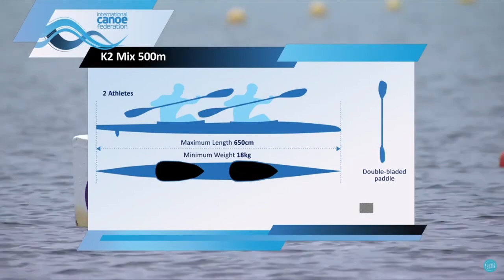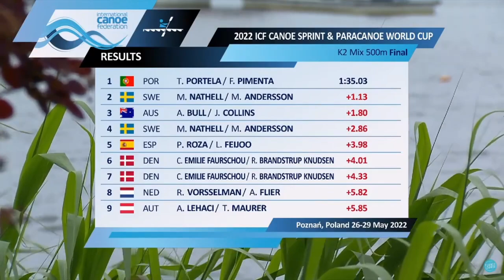K2 MIX 500M Final A | PORTUGAL Champion | World Cup Poznan Poland 2022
K2 Mix 500m
Results Final
1 POR T. PORTELA / F. PIMENTA 1: 35.03
2 SWE M.NATHELL / M. ANDERSSON +1.13
3 AUS A. BULL / J. COLLINS +1.80